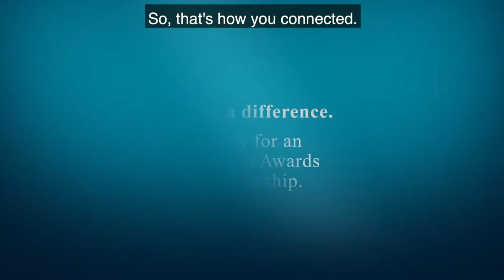Networking tips from South & West Asian scholars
Australia Awards scholarship recipients from South and West Asia studying in Australia answer the question: What are your best tips for networking in Australia?